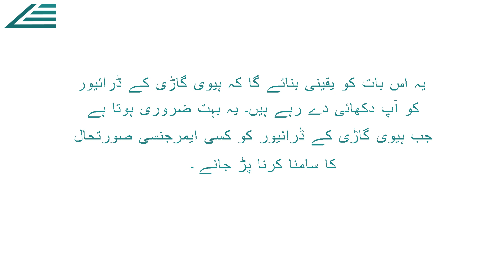Motorcycle Driving License Signal Theory Test UAE/Dubai/ Urdu & Hindi/ Full Course Part 16